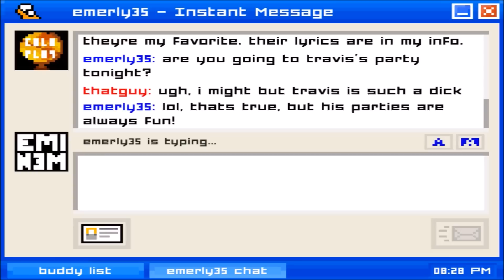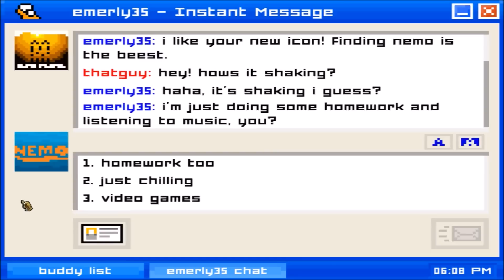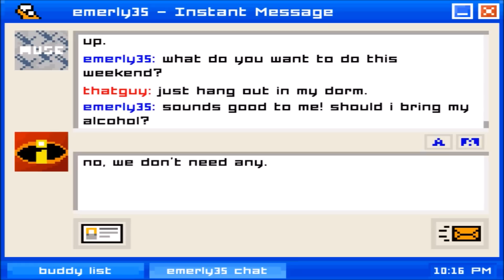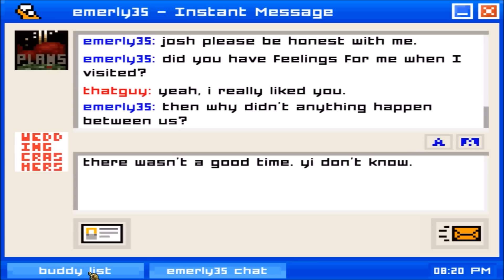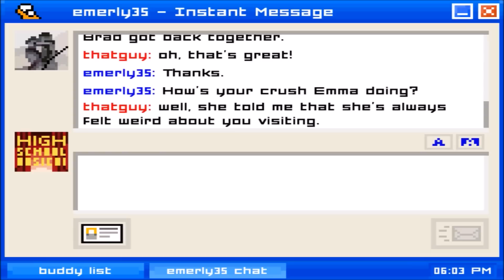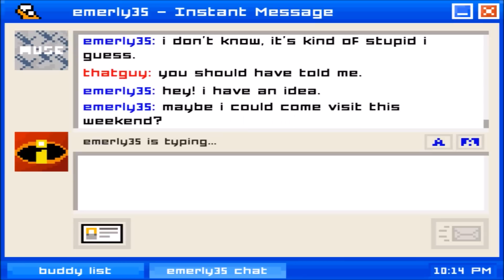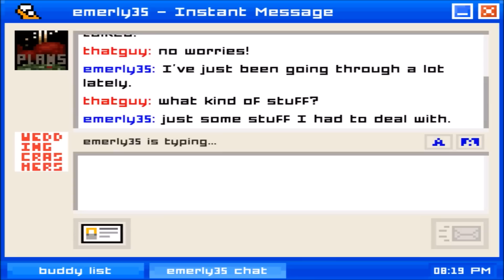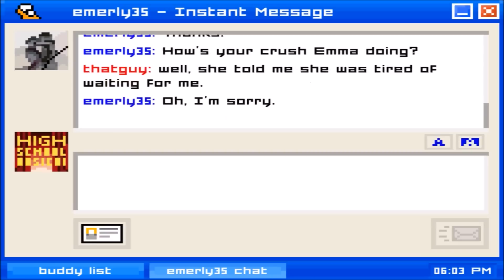Emily Is Away [FINAL] EMMA YOU IMPATIENT... GAH!!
JJJJJJ KKK---
JJJJJJ KKKK
JJJ KKK
JJJKKK
JJJKKKK
JJJ JJJ KKK
-JJJ JJJ KKK
JJJJJJJ KKK